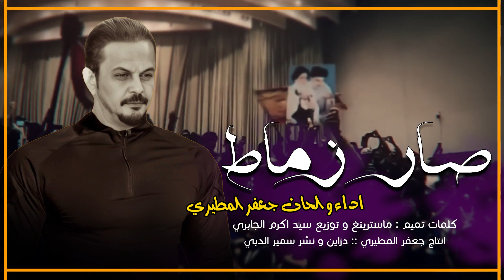صار زماط | مال زماط امك جايبتك|| المنشد جعفر المطيري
علي زوره جعفر المطيري احمد الساعدي علي الدلفي,
علي زوره جعفر المطيري احمد الساعدي علي الدلفي book,
علي زوره جعفر المطيري احمد الساعدي علي الدلفي challenge,
علي زوره جعفر المطيري احمد الساعدي علي الدلفي dj,
علي زوره جعفر المطيري احمد الساعدي علي الدلفي day,
علي زوره جعفر المطيري احمد الساعدي علي الدلفي extended,
علي زوره جعفر المطيري احمد الساعدي علي الدلفي english,
علي زوره جعفر المطيري احمد الساعدي علي الدلفي group,
علي زوره جعفر المطيري احمد الساعدي علي الدلفي go,
علي زوره جعفر المطيري احمد الساعدي علي الدلفي hd,
علي زوره جعفر المطيري احمد الساعدي علي الدلفي hq,
علي زوره جعفر المطيري احمد الساعدي علي الدلفي instrumental,
علي زوره جعفر المطيري احمد الساعدي علي الدلفي jukebox,
علي زوره جعفر المطيري احمد الساعدي علي الدلفي keyboard,
علي زوره جعفر المطيري احمد الساعدي علي الدلفي live,
علي زوره جعفر المطيري احمد الساعدي علي الدلفي lyrics,
علي زوره جعفر المطيري احمد الساعدي علي الدلفي mp3,
علي زوره جعفر المطيري احمد الساعدي علي الدلفي mp3 juice,
علي زوره جعفر المطيري احمد الساعدي علي الدلفي meme,
علي زوره جعفر المطيري احمد الساعدي علي الدلفي movie,
علي زوره جعفر المطيري احمد الساعدي علي الدلفي new,
علي زوره جعفر المطيري احمد الساعدي علي الدلفي no,
علي زوره جعفر المطيري احمد الساعدي علي الدلفي official,
علي زوره جعفر المطيري احمد الساعدي علي الدلفي original,
علي زوره جعفر المطيري احمد الساعدي علي الدلفي piano,
علي زوره جعفر المطيري احمد الساعدي علي الدلفي plus,
علي زوره جعفر المطيري احمد الساعدي علي الدلفي quality,
علي زوره جعفر المطيري احمد الساعدي علي الدلفي quarantine,
علي زوره جعفر المطيري احمد الساعدي علي الدلفي remix,
علي زوره جعفر المطيري احمد الساعدي علي الدلفي roblox,
علي زوره جعفر المطيري احمد الساعدي علي الدلفي remastered,
علي زوره جعفر المطيري احمد الساعدي علي الدلفي reaction,
علي زوره جعفر المطيري احمد الساعدي علي الدلفي review,
علي زوره جعفر المطيري احمد الساعدي علي الدلفي song,
علي زوره جعفر المطيري احمد الساعدي علي الدلفي slowed,
علي زوره جعفر المطيري احمد الساعدي علي الدلفي tv,
علي زوره جعفر المطيري احمد الساعدي علي الدلفي trailer,
علي زوره جعفر المطيري احمد الساعدي علي الدلفي usa,
علي زوره جعفر المطيري احمد الساعدي علي الدلفي unlimited,
علي زوره جعفر المطيري احمد الساعدي علي الدلفي video,
علي زوره جعفر المطيري احمد الساعدي علي الدلفي youtube,
علي زوره جعفر المطيري احمد الساعدي علي الدلفي yt,
علي زوره جعفر المطيري احمد الساعدي علي الدلفي zero,
علي زوره جعفر المطيري احمد الساعدي علي الدلفي zoom,
علي زوره جعفر المطيري احمد الساعدي علي الدلفي 02,
علي زوره جعفر المطيري احمد الساعدي علي الدلفي 12,
علي زوره جعفر المطيري احمد الساعدي علي الدلفي 10,
علي زوره جعفر المطيري احمد الساعدي علي الدلفي 48,
علي زوره جعفر المطيري احمد الساعدي علي الدلفي 45,
علي زوره جعفر المطيري احمد الساعدي علي الدلفي 50,
علي زوره جعفر المطيري احمد الساعدي علي الدلفي 60,
علي زوره جعفر المطيري احمد الساعدي علي الدلفي 65,
علي زوره جعفر المطيري احمد الساعدي علي الدلفي 68,
علي زوره جعفر المطيري احمد الساعدي علي الدلفي 62,
علي زوره جعفر المطيري احمد الساعدي علي الدلفي 78,
علي زوره جعفر المطيري احمد الساعدي علي الدلفي 80,
علي زوره جعفر المطيري احمد الساعدي علي الدلفي 90باسم الكربلائي,
14 معصوم علي الدلفي,
15 شعبان علي الدلفي,